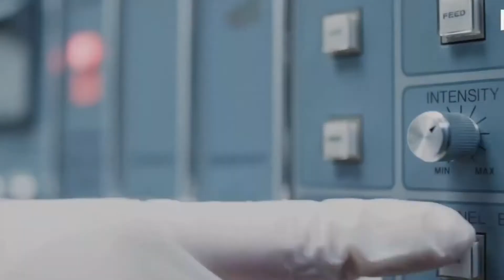Top 5 Netflix Thriller movies ✔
Are you looking for an exciting movie that will keep you at the edge of your seat? Well, we have the perfect movies selected just for you. Daema here presenting to you the top 5 Netflix thriller movies.

Also, comment other videos you would like to see.